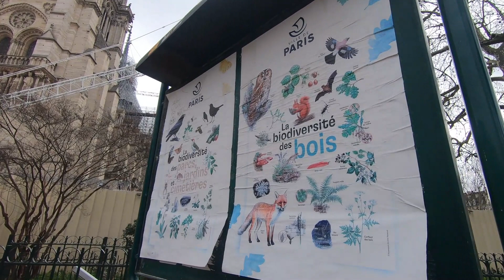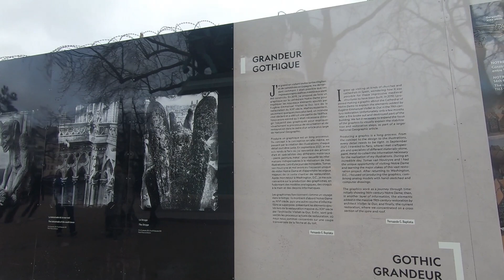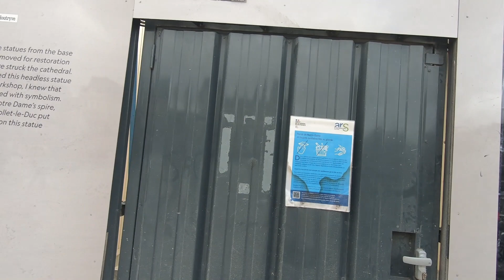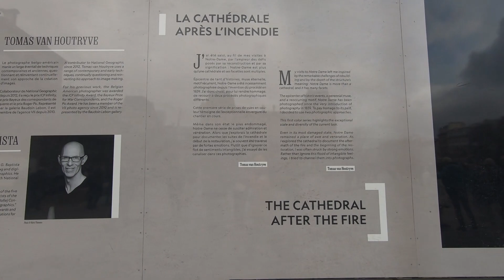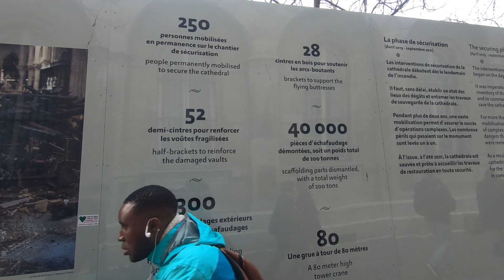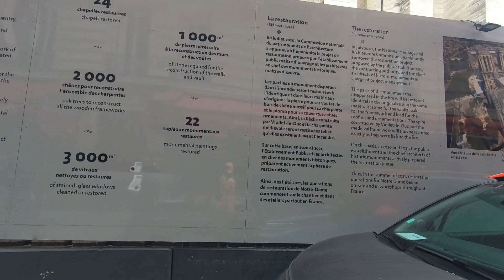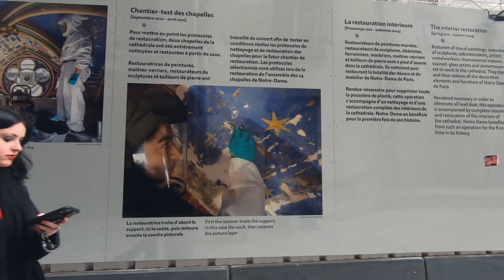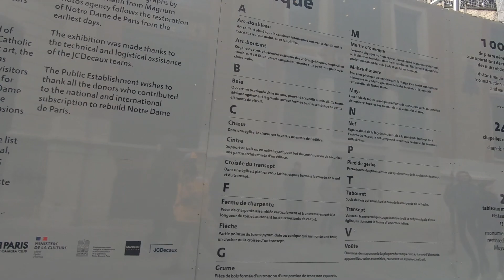Notre Dame de Paris, France